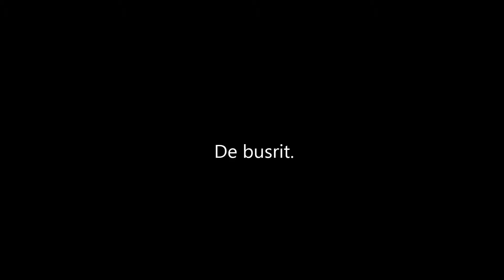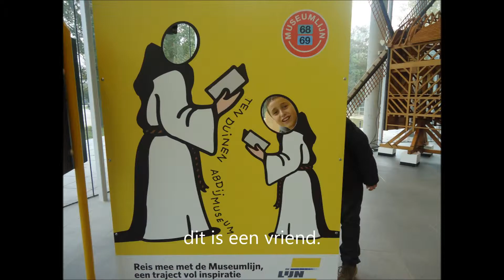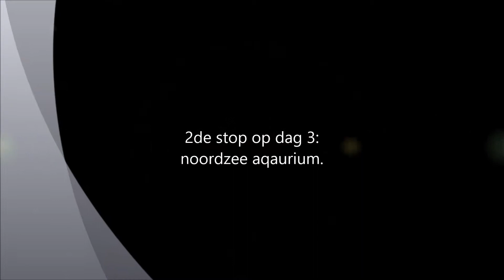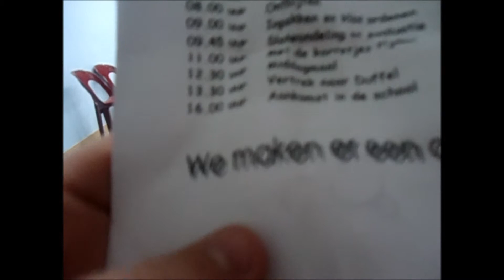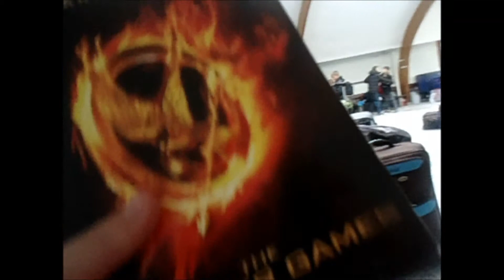Zeeklassen 2013-2014 vlog.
de zeeklas was leuk.